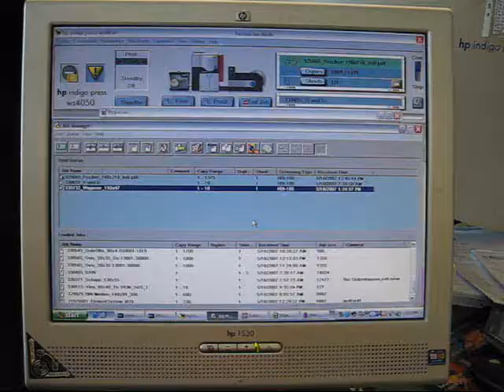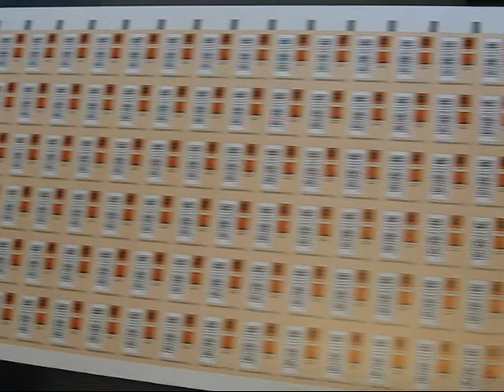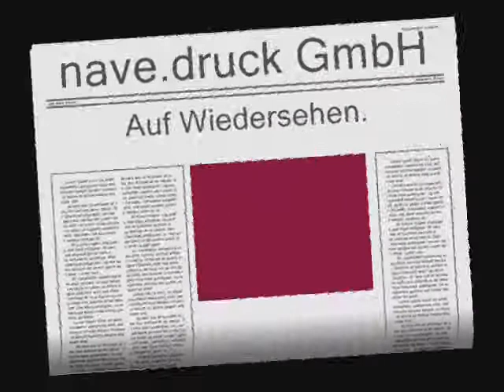Etikettenproduktion im Digitaldruck